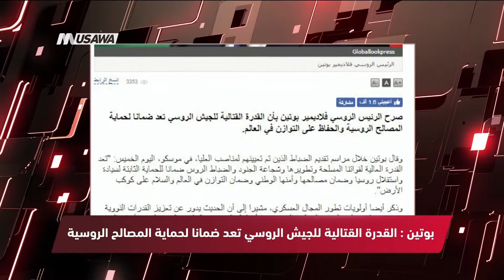سكاي نيوز - الصليب الأحمر: سنرسل جراحين إلى غزة ،مترو الصحافة ،1.6.2018،مساواة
فقرة ضمن برنامج مترو_الصحافة ليوم ٠ 1.6.2018 وتناولت عناوين الصحافة العربية والعالمية

عناوين الصحافة العربية والعالمية :
1 رويترز -  الأسد يثير احتمال الصدام مع القوات الأمريكية في سوريا
2  وكالة الاناضول - لافروف: ليس من حقنا التدخل بمفاوضات الولايات المتحدة مع كوريا الشمالية
3 سكاي نيوز - الصليب الأحمر: سنرسل جراحين إلى غزة
4 روسيا اليوم -  بوتين: الأولوية لتعزيز القدرات النووية في تطوير القوات المسلحة الروسية
5 القدس العربي - ليفني : نتنياهو يستجدي حماس

يتناول البرنامج خبايا الخبر من خلال مقالات مميزة وتحليلات لقضايا منوعة يتنوع بين المواضيع الإقتصادية الإجتماعية أو الثقافية والفنية أيضا “ مقالات حول الأفلام أو قضايا ثقافية ويستضيف البرنامج كل يوم ضيف يتحدث ع

Downlink frequency -  الترد :
12645 MHZ

Polarity  - الاستقطاب:
Horizontal

Symb.Rate - معدل الترميز:
27.500  MS/s

FEC - تصحيح الخطأ :

5/6

DL: 11958 H
SR: 27500
FEC: 5/6

48_#
‫#‏فلسطين_٤٨‬
‫#‏فلسطين_48‬
‪falasteen_48#‎‬
‫#‏عرب_٤٨
‪‎arab_48#‬
‫#‏تواصل‬
‫#‏اكسر_حصارك‬
‫#‏بلشنا_نرجع‬
‫#‏شعب_واحد‬
 ‪#‎mosawah‬
‪#‎Equality‬
‪#‎égalité‬
‫#‏مساواة‬
‫#‏حق‬
‫#‏عدالة‬
‫#‏تساوٍ‬
‫#‏تعادل‬
‫#‏تماثل‬
‫#‏تسوية‬
‫#‏معادلة‬